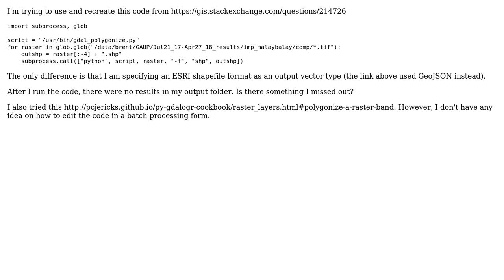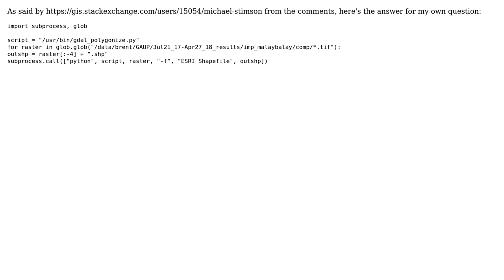GIS: Batch Polygonize rasters into shp file using gdal_polygonize.py but no result?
With thanks & praise to God, and with thanks to the many people who have made this project possible! You are responsible for your own actions.